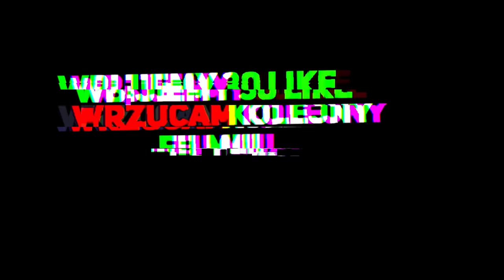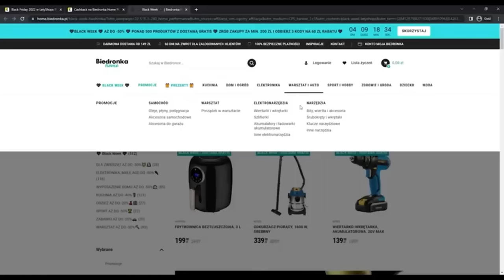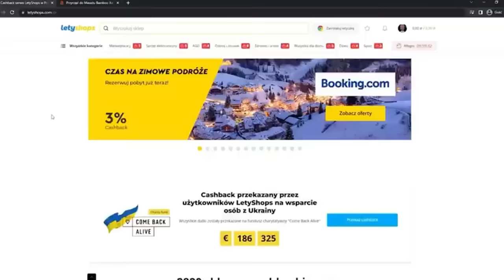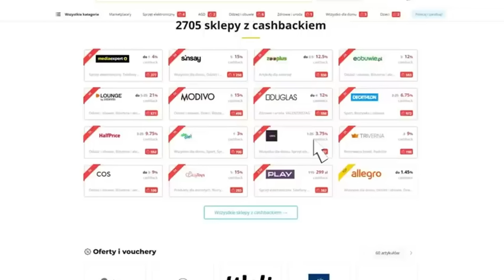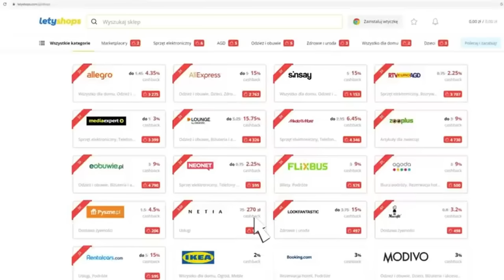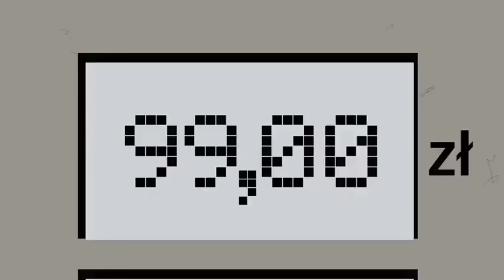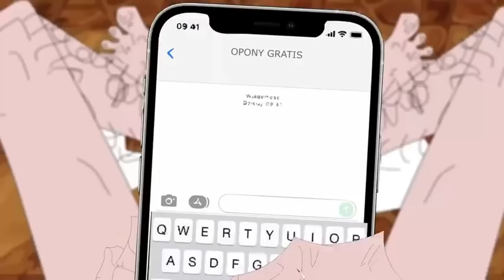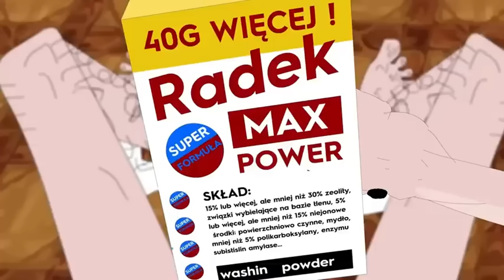BLOK EKIPA odc. 261 - 271 !NOWE!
FILMY NALEŻĄ DO  @Spinkafilmstudio
0:00 - BLOK EKIPA (261), PIEKIELNY ZOLNIERZ
10:43 - SPEJSONVLOG - SPEJSON STREETRACER
13:43 - BLOK EKIPA (262), BANANY Z KOLUMBII
19:17 - SPEJSONVLOG - ZAKUPY SWIATECZNE
20:36 - BLOK EKIPA (263), SWIETA 2022
28:16 - BLOK EKIPA (264), CBR
38:39 - BLOK EKIPA (265), ZAROBIC A SIE NIE NAROBIC
47:53 - BLOK EKIPA (266), FUSZERKA
53:33 - SPEJSONVLOG - NUNCHAKU
54:52 - BLOK EKIPA (267), GOSCINNE WYSTEPY KOLESI Z BEMOWA
1:03:11 - SPEJSONVLOG - PRANK
1:05:20 - BLOK EKIPA (268), NAJGORSZA SOLÓWKA NA ŚWIECIE
1:14:54 - BLOK EKIPA (269), ZŁOTA KARTA
1:22:36 - BLOK EKIPA (270), OPONY
younger